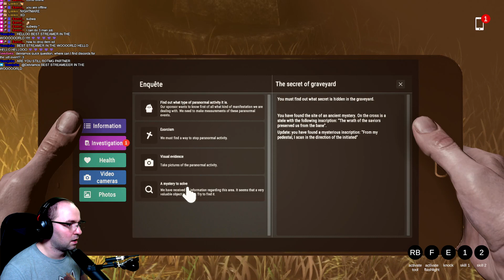This Time We Had 3 Players! Broken - Paranormal Investigation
Broken Paranormal Investigation is so cool looking game... BUT it is amazingly hard to play. You got different kind of options to play. You can try to investigate what kind of ghost there is and that is also pretty hard to understand what tools means what exactly. Speaking of exorcism it feels too hard to find the pieces for burning them. We tried with 3 players and we still did not get really anything out of it. Only what I wanted to keep playing was that the game looks very nice! It has so much potential. Maybe I just don't understand how the game should be played but I really would like to play it more when hopefully it gives more sense what to do and how to do it.
I still am happy that people watched our gameplay thank you for that :).